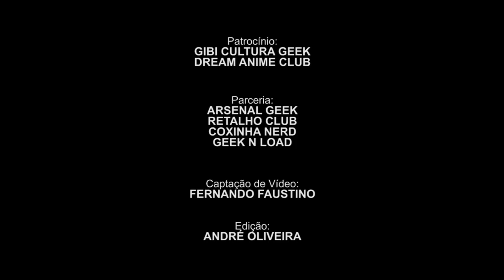Halo- Theme- Drum Cover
Performing the Halo Theme on drums
recorded at GOMAinc.
audio mixed and matered by Dré Guines
video recorded and edited by Supernez

Nerdaos40
Retalho Club